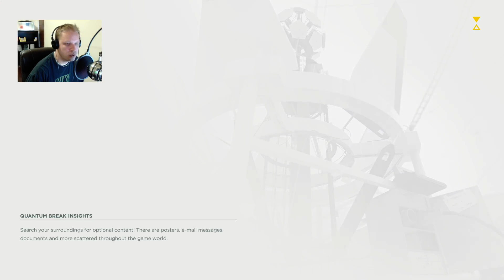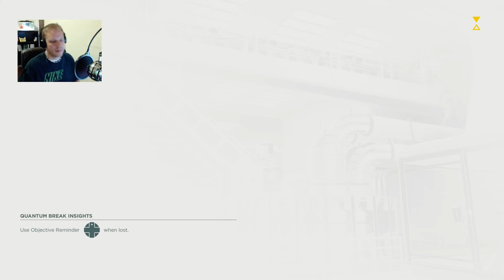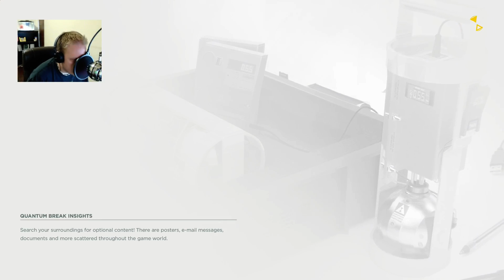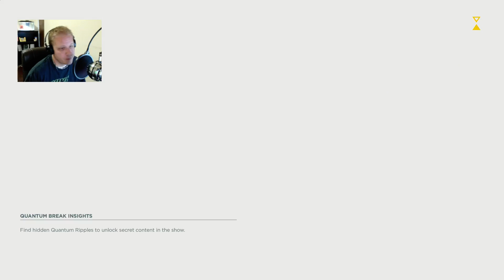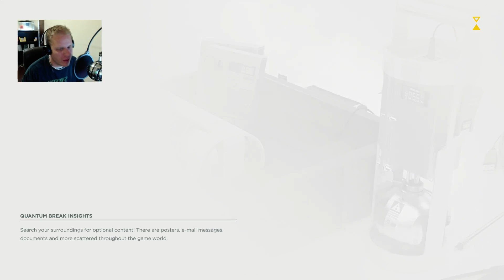Quatum Break Episode 4 - Proton packs?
Another Time fluctuation and surprise that is not good!

"Time is the fire in which we burn"

TIME IS POWER
Jack Joyce fights for survival in a world where time is broken. With his family in danger and the world at the brink of collapse, Jack must battle the evil Monarch Solutions using the only weapon he has: time itself. Set to a haunting cover of the iconic Nirvana track "Come As You Are," this trailer immerses you in the time-bending experience of Quantum Break.